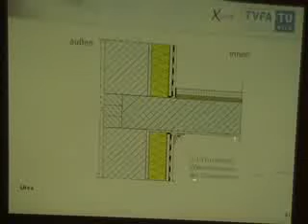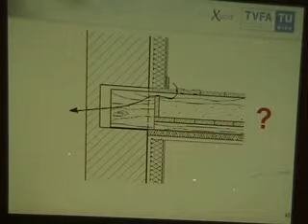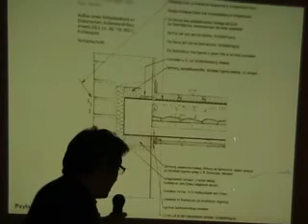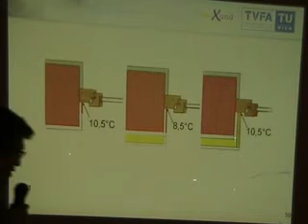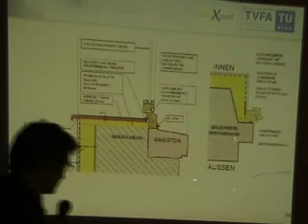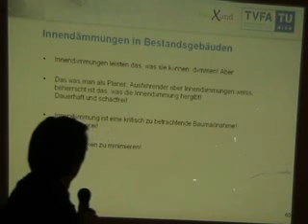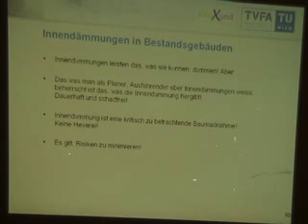Innenwärmedämmung, Hecht/Mairinger, Agenda 21 plus, Wien Alsergrund, Teil 4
Hecht (TVFA, TU Wien) und Mairinger (bauXund) referieren bei der Agenda 21 plus, Wien Alsergrund zum Thema Innenwärmedämmung (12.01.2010, Veranstaltung Faktor 10 Sanierung)